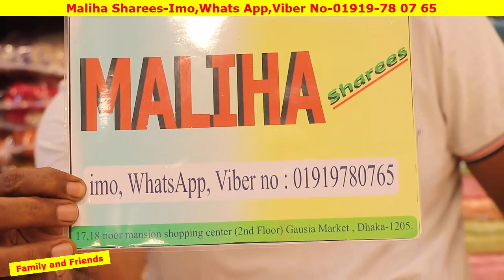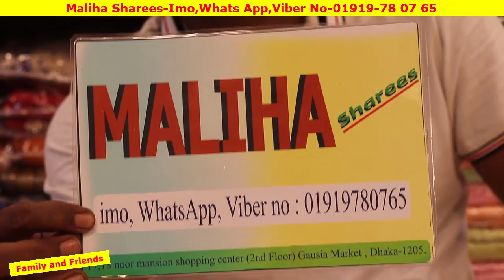বাজারের সেরা,মনের মত ইন্ডিয়ান বুটিক্স পার্টি ড্রেস Indian Butix dress